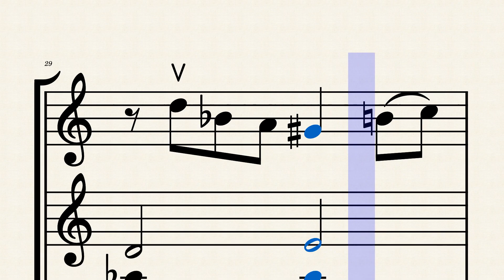Canzona – G. Lukinykh Canzona G. Lukinykh easy trio for violin and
This piece was originally composed by G. Lukinykh, then arranged by A. Evstyugov. Then I've also arranged a slightly different version that would be easier for my students to read and play. Hope you enjoy! THANK YOU G. Lukinykh AND A. Evstyugov for creating/ arranging such a beautiful piece of music!!!